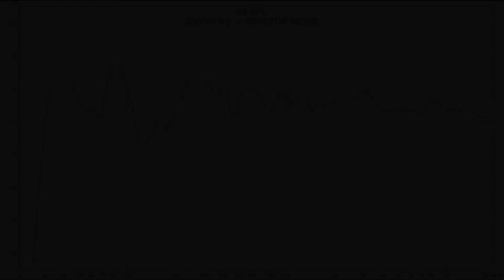Edifier S3000 Pro DSP Modes Demo || Sound & Frequency Respnse Comparison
Edifier S3000Pro on amazon DE
Edifier S3000Pro on amazon UK
Edifier S3000Pro on bhphotovideo